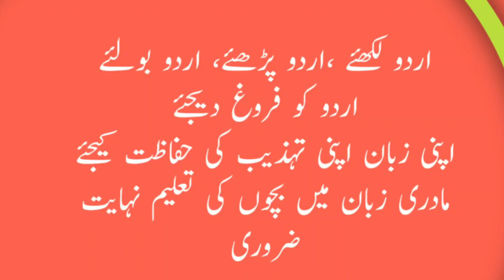Khandesh urdu news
Malegaon me Corona ki dosri lahar